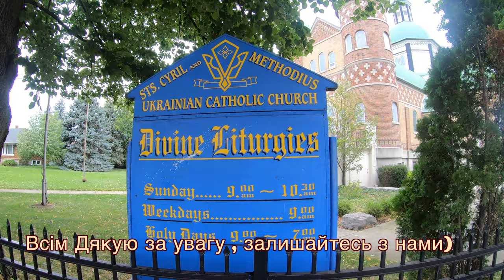ЦЕРКВА КИРИЛА ТА МЕФОДІЯ | КАНАДА | STS.CYRIL & METHODIUS PARISH | UKRAINIAN CHURCH | CANADA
COMANCHMAX
MUSIC&VIDEO PRODUCTION | TRAVEL | RADIO PRESENTER |

The first Ukrainian pioneers who settled in St. Catharines were Hnat Nazar in 1912, and Hryhoriy Horhota who came from Toronto in 1914.

However, Ukrainian settlement in the Niagara peninsula started quite late. Ukrainians were lured by the wheat fields of the prairies more than by the fruit orchards and industry until 1929. In St. Catharines and vicinity there were not more than a hundred Ukrainians, scattered over the whole area, and poorly organized. Thorold was more densely populated with Ukrainians. Construction of the Welland Canal with its high dykes between Thorold and St. Catharines, paper mills in Thorold and Merritton, and the automotive industry in the 1930 s attracted more Ukrainians to this area. About this time also, when our farmers from the Canadian prairies learned about Niagara fruit farming, and other ways of earning a living, some ventured East to re-settle in this region.

The second wave of Ukrainian settlers began after World War II. Political persecution compelled a greater number of immigrants to leave their native land and seek freedom and fortune in Canada. About the time of World War II, St. Catharines could pride itself with the Ukrainian National Federation, a Credit Union, a Ukrainian School, theatrical groups, and other organizations. Since 1937, Ukrainian church services were held irregularly in private homes, usually in the home of Paul Gulaj who owned a car and could bring priests for church services. Rev. Wolodymyr Shek from Buffalo, Rev. Hladkyj from Welland, Rev. Michael Zajac, and Basilian Fathers from Grimsby provided the religious services in St. Catharines.

church 4 circa 1948Further construction progressed very slowly because in the post-war years, building materials and finances were hard to come by. In August of 1947, Bishop of Canadian Ukrainians, Vasylij Ladyka, of Winnipeg, visited St. Catharines, and blessed the corner stone for the new church. Many post-war Ukrainian immigrants to Canada found their way to St. Catharines. They soon turned to their churches, to the established organizations, and enriched Ukrainian community life.

In 1948, the Holy See created four exarchs for Ukrainian Catholics in Canada, and the Rev. Isidore Borecky from this parish became the first Bishop of Toronto. To take his place in St. Catharines, the new Bishop assigned Rev. Wasyl Filevych — a young Canadian-born priest. Father Filevych completed building the church, crowning its summit with the cross. On January 1, 1950, Bishop Borecky consecrated the completed church, enabling all services to be held there.

During the next ten years, under the pastoral care of Father Jaroslaw Chyz, the parish built the residence, installed permanent pews, and paid off the existing mortgage.

From October of 1962, V. Rev. Mykola Komar, now the fourth priest in this parish, was assigned to carry out pastoral duties here, and continued at that post for 37 years (!) until September of 1999. In the first few years, the stained glass windows were finished, the church yard was completed, and the mortgage on the parish school building was paid off. This building housed Ukrainian school classes, various Ukrainian organization meetings, youth activities; meetings of the Myrhorod Senior Citizen s Club, parish dinners, and other community activities. The next phase of growth was the iconography of the interior of the church done by Igor Suhacev. (See our site under the heading “Divine Liturgy”). The church has a full three-level iconostasis, new altars, four chandeliers — all through the generosity of the parishioners. Above the north side altar, is the copy of the miraculous icon of Borusiw.

On May 2, 1998, a ceremony was held to officially designate Sts. Cyril and Methodius Church as a historic site Under the Ontario Heritage Act, making it the fifth heritage church in St. Catharines.

As of September, 1999, the pastor has been Rev. Bohdan Choly. Rev. Bohdan and Presbytera Tanya have 6 wonderful children.